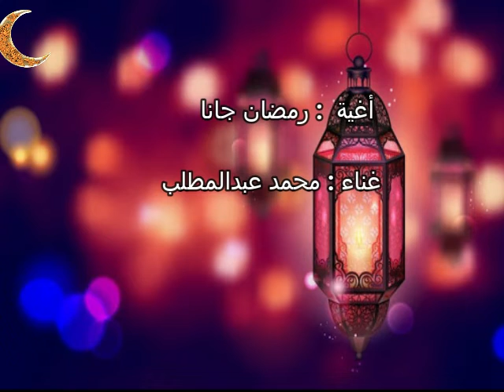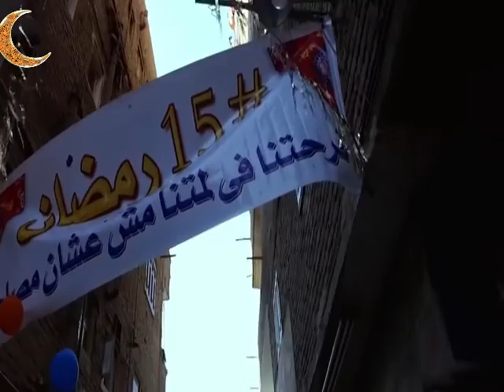أغنية رمضان جانا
منوعات هبة قناة الأسرة المصرية
عيش معنا لحظة بلحظة يوميات أسرة مصرية من أهتمامات  وتعبير لرأى وأقتراحات وفكر أولادى وزوجى والأهل والأصدقاء
أعرف أولادك وشاركهم أوقاتهم وأتعلم منهم لتعلمهم
نهتم بالمطبخ المصرى والعالمى وشئون العالم الخارجى لما يؤثر على بنيان وترابط أسرتنا وكل بيت مصرى